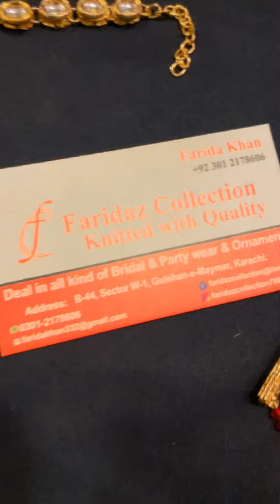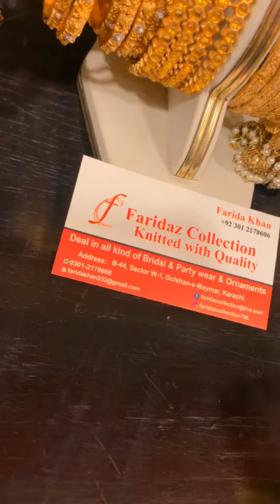Kundan, dimond cut and stone workBracelet and bangles.